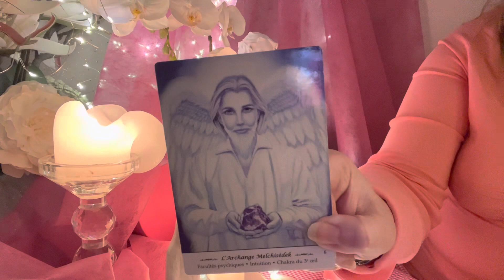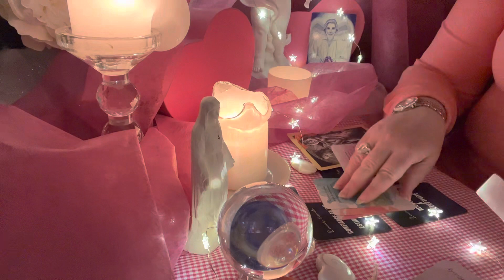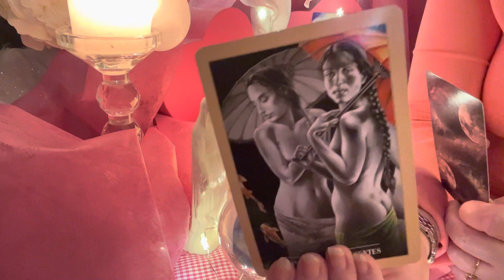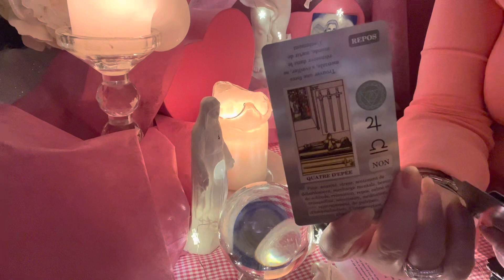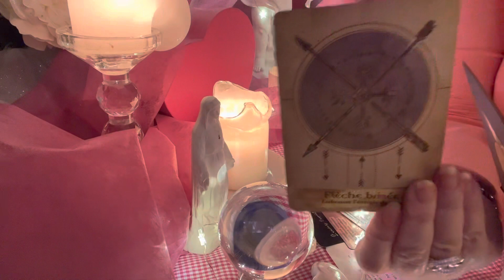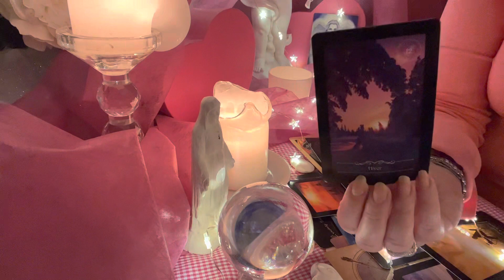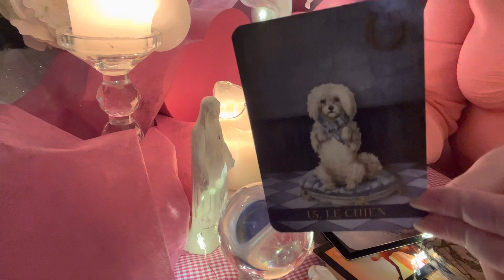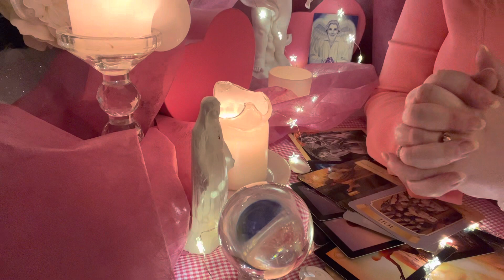Tirage sentimental intemporel ♥️😻 Il n’ose pas vous regarder dans les yeux♥️😻Vous le troublez ♥️🔥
Lien extension Vimeo : Tirage sentimental intemporel ♥️ Que va t-il faire après ce coup de foudre ? ♥️ ⁉️‼️😵‍💫😮‍💨🔥🔥🔥🫦💃🕺🏻

Les oracles utilisés :

- Mes oracles : ⭐️L’Etoile du Soleil ⭐️ , 🌸Invitation à l’intuition 🌸,🖤Le petit oracle d’Angel 🖤, 💖You & Me 💖, ✨⭐️La petite étoile ⭐️✨et ⭐️🪆Manouchka 🪆⭐️ ⭐️💙L’oracle Vintage Star Forever 💙⭐️ et l’oracle 👑 CRAZY 👑pour me les commander envoyez moi un mail ou allez sur ma boutique en ligne
- L’oracle des esprits protecteurs de Kyle Gray
- Mon Livre oracle by Amélie Fiol
- L’oracle Porte-Bonheur de Sylvie Lavoie et Gabriel Sanchez
- L’oracle de la manifestation de Mélody

Merci beaucoup 🙏🏻

Angel ✨⭐️

BP 70030
78772 MAGNY LES HAMEAUX CEDEX

Nouveau 🚨
Compte TikTok